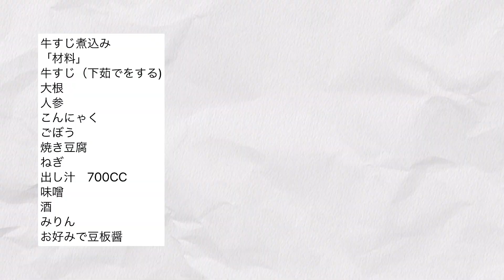坂本りえ『ママの演歌道』最終回！！2年10カ月ありがとうございました。最後のご挨拶とりえママクッキング！！年末に食べたい『牛すじ煮込み』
市川市育ちの演歌歌手！
「ママでも夢を」をモットーに演歌歌手とママ業を全力で頑張っています！

坂本りえのクラウドファンディングサイト

◆じもとの放送局

　「じもとの放送局」もヨロシクお願いします。